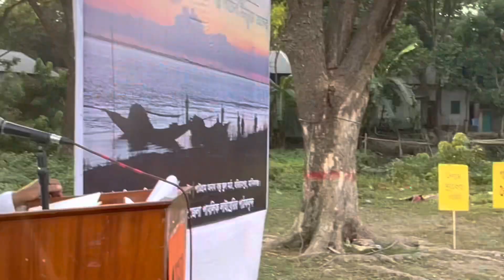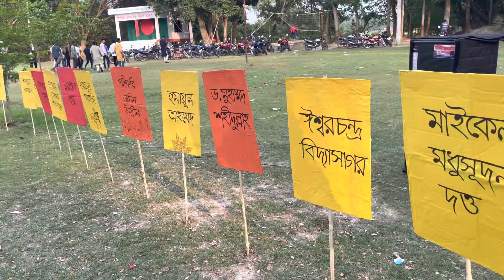রবীন্দ্রনাথের ‘হঠাৎ দেখা’ পাঠ করছেন শাহিনূর রহমান